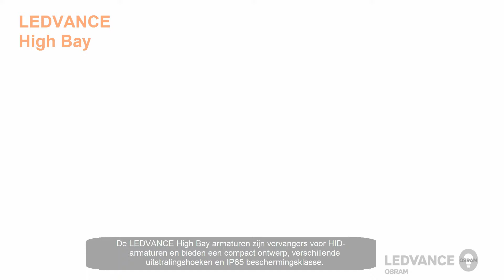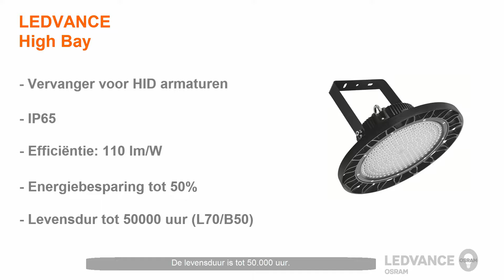LEDVANCE High Bay armatuur